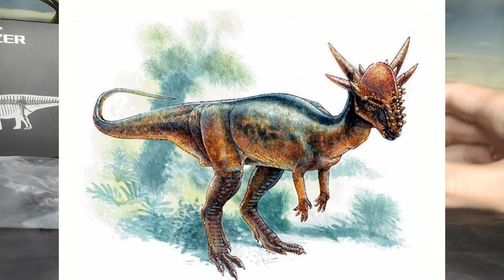REVIEW STYGIMOLOCH DINOSAURIOS!!! \\ PAPO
Revisión en español de la figura del Stygimoloch spinifer realizada por la empresa Papo en el año 2020, esta a escala 1:30 y tiene un excelente detalle además de la pose.

Introducción: 0:00
Unbolsing: 1:07
Medidas: 2:01
Información: 2:28
Review: 4:05
Recomendación: 6:28
Comparativa: 7:54
Saludos: 10:09
Outro: 10:33